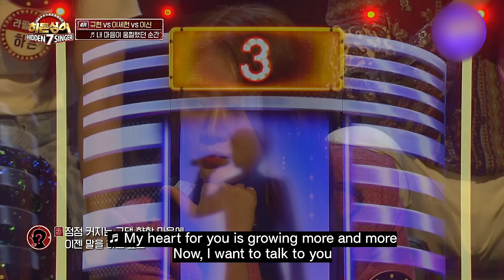[HIDDEN SINGER7 EP.5] SUPER JUNIOR KYUHYUN 3,4 ROUND compilation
kyu’s voice is so clear that no one can imitate his voice🤷
...king kyuu
Why is his nervousness so adorable 😂😆